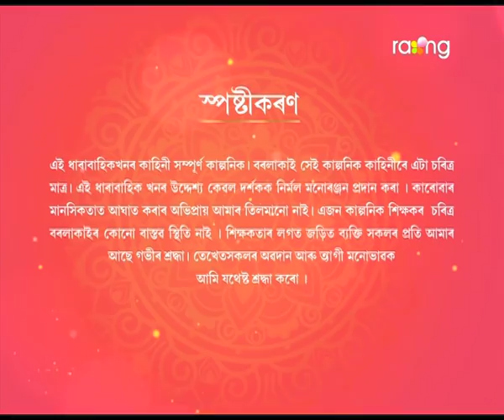Borola Kai - বৰলা কাই | 24th Aug 2019 | Full Episode | No 1353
The television series BOROLA KAI revolves around a person, and the people associated with this special character. The main character of BOROLA KAI hails from Upper Assam but has been staying in Lower Assam where he is employed as a teacher. BOROLA KAI in Assamese parlance is an unmarried person (BOROLA is an unmarried person while KAI in Assamese is the shortened form for brother). This person becomes quite famous in the locality he stays and the plot revolves around attempts made by his neighbors and friends to find him a bride. The teleserial focus on semi-rural life and the simplicity of the people living in rural pockets of Assam. The love and concern people in rural and semi-urban areas of Assam, in particular, have for one another, their emotions and the strong bond of comradeship find ample reflection through the characters of the serial.